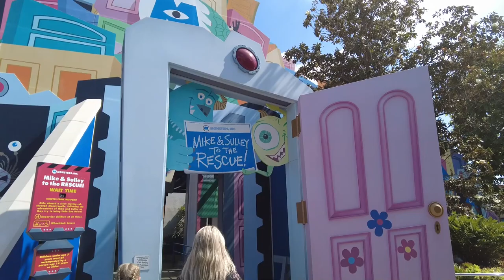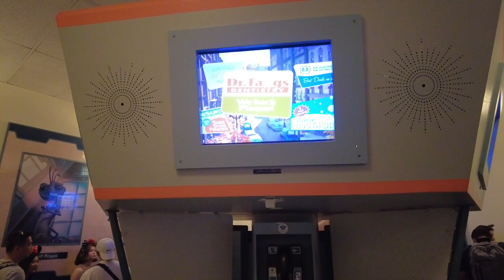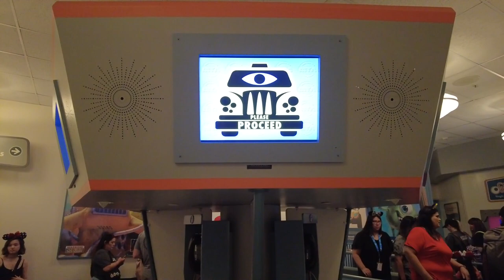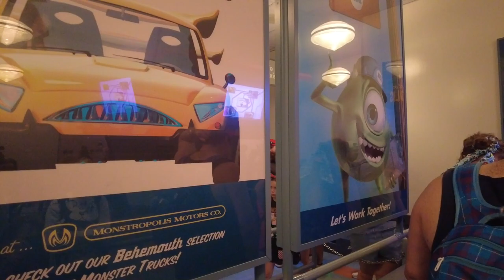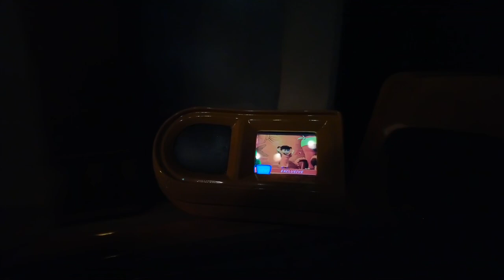Monsters, Inc. Mike & Sulley to the Rescue! Full Experience. Disney California Adventure Park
Attraction located in Hollywood Land at Disney California Adventure Park